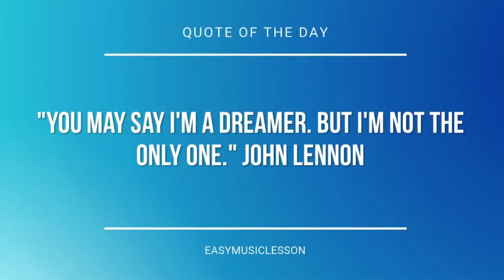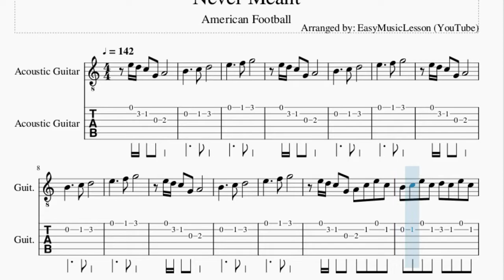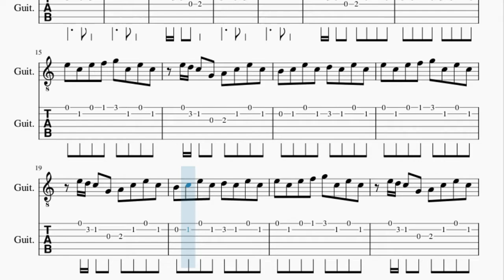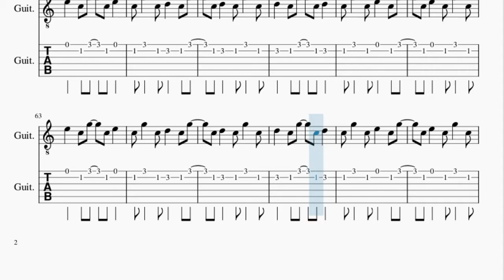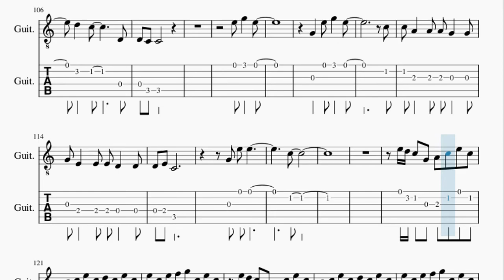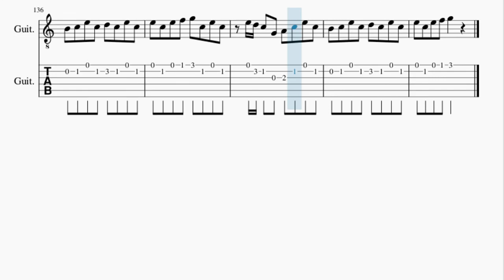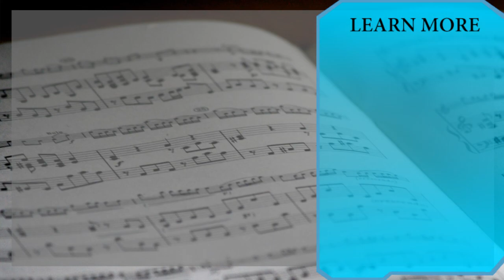Guitar Tab: How to play Never Meant by American Football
Here is a sheet music/tab video on the song Never Meant by American Football on the guitar. A guitar tab arrangement which is transposed to notes that are easily played by guitar, for the song Never Meant by American Football.

EasyMusicLesson2 teaches you to play the your favorite instrument, through well-arranged sheet music so that you too can learn how to play Never Meant by American Football on the guitar as fast as you can. A guitar tab with backing tracks to help your play the song better.

Chords of Guitar arrangement:
C Maj   C Maj   C Maj   C Maj   F Maj   G Maj   A Min   G Maj
F Maj   G Maj   A Min   G Maj   F Maj   G Maj   A Min   G Maj
F Maj   G Maj   A Min   G Maj   F Maj   F Maj   F Maj   F Maj
A Min   A Min   A Min   G Maj   G Maj   G Maj   A Min 7   A Min 7
A Min 7   G Maj   G Maj   G Maj   A Min 7   A Min 7   A Min 7
G Maj   G Maj   G Maj   A Min 7   A Min 7   A Min 7   G Maj
G Maj   G Maj   F Maj   C Maj   F Maj   A Min   F Maj   C Maj
F Maj   A Min   F Maj   C Maj   F Maj   A Min   F Maj   C Maj
F Maj   A Min   F Maj   C Maj   F Maj   A Min   C Maj   D Min
F Maj   C Maj   A Min   C Maj   D Min   F Maj   C Maj   A Min
C Maj   D Min   F Maj   C Maj   A Min   C Maj   D Min   F Maj
C Maj   A Min   G Sus 4   F Maj   G Maj   A Min   G Maj   F Maj
G Maj   A Min   G Maj   F Maj   G Maj   A Min   G Maj   F Maj
G Maj

Melody notes of Guitar:
E5 D5 C5 G4 A4
E5 D5 C5 G4 A4 C5 E5 C5
B4 C5 E5 C5 D5 C5 E5 C5
E5 C5 E5 F5 G5 C5 E5 C5
G5 G5   E5   D5 C5
E5   D5
D5 E5 C5
C5             B4
G4 G4 E5   G5   E5
G4 G4
D5     E5
C5
C5 G5   C5 D5   C5 G5
C5 D5   C5 G5   C5
D5   C5 G5   C5 D5
C5 G5   C5 E5   C5 G5
C5 E5   C5 G5   C5
E5   C5 G5   C5 E5
D5   G4   E5 E5
C5
B4   G5 C5 D5 G5
E5 F5 E5 F5 C5 A4
E5 F5 E5 E5   G5   E5
B4   G5 C5 D5 G5 E5
D5       C5
E5 E5
D5
E5 G4 G4   E5 F5   E5
E5 F5 G4   E5 F5   E5
D5 C5     D5 C5
B4   G5 C5 D5 G4
G5   F5   G4 E5
D4
C5
C5 A4   A4 A4 G4   G4
G4 E4   E4 E4 D4   D4
C5
E5 C5 E5 G4 E5 E5
C5
B4